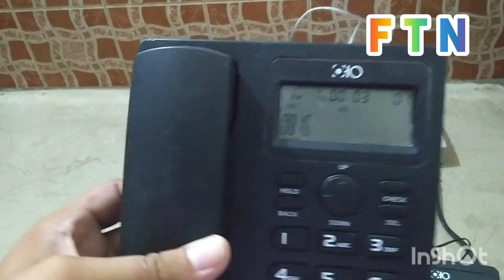PABX Telephen Exchange 4 16 Basic Programming in Urdu hidi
Welcome to Future Tech Networks

☎️Panasonic Telephone Exchange
☎️PABX
📷CCTV Camera
🖥️Networking
📞Video & Audio Door Phone
🚪Door Electric Lock
🧰Installation and Repair